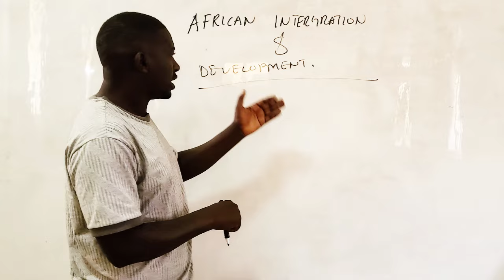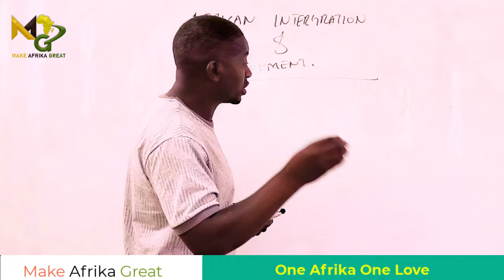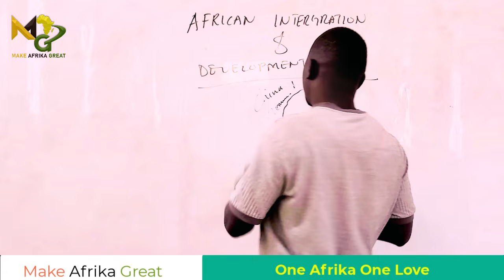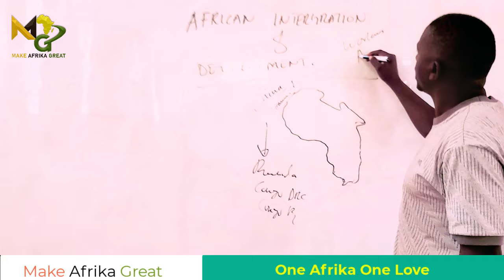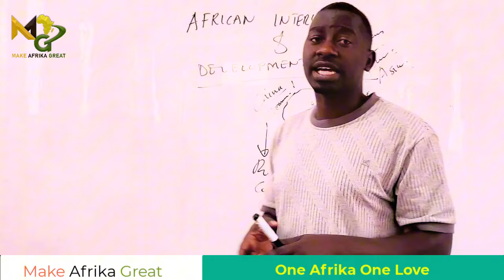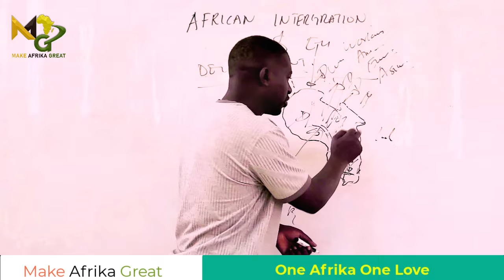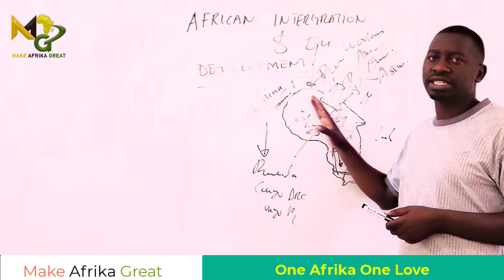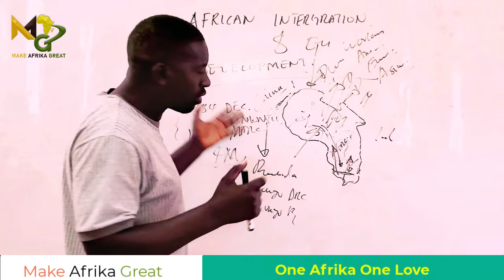SA Foreign Minister Stuns US as AU Chair Candidate Raila Odinga Shakes Up Germany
In a series of surprising diplomatic moves, South Africa's Foreign Minister has shocked the United States with a bold stance that has sparked debates in global political circles. Meanwhile, Raila Odinga, the prominent African Union Chair candidate, has sent ripples across Germany during his high-profile engagements. Odinga’s campaign for AU leadership is gaining momentum, with his influence felt far beyond Africa. In this video, we dive into how these two influential African figures are redefining diplomacy on the global stage and the potential implications for US-Africa relations, European politics, and the future of African leadership.